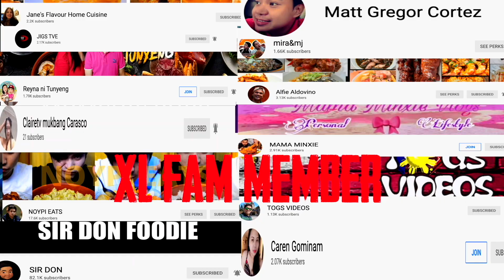BRAISED PORK BELLY MUKBANG (super tender) PINOY MUKBANG | COLLAB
Napakasarap nito super tender BRAISED PORK BELLY MUKBANG collab w/ @rodninindphil6907
SA JANUARY 24 PO TAYO PIPILI NG MGA WINNERS!!! PEDE PA PO MAG PAENTRY!!
PIPILI TAYO NG 3 LUCKY WINNERS!!!
1st PRIZE 500 PESOS LOAD
2ND PRIZE 250 PESOS LOAD
3RD PRIZE 250 PESOS LOAD
PARA MAKASALI SOBRANG SIMPLE LANG
1. Like & Follow our Facebook Page XanderLia Family
4. Share this BALUT mukbang to your Facebook i- screenshot and then post it sa Xanderlia Family  FB page
5. Don ako kukuha ng entries para sa raffle draw .
6.Ang raffle po ay JANUARY 24 kung saan SA DULO NG PREMIERE BUBUNUTIN AT Announce ang mga lucky winners!
7. Raffle po ay JANUARY 24 9pm pinas time.

.PINOYMUKBANG MUKBANGPHILIPPINES SABOG BATOK